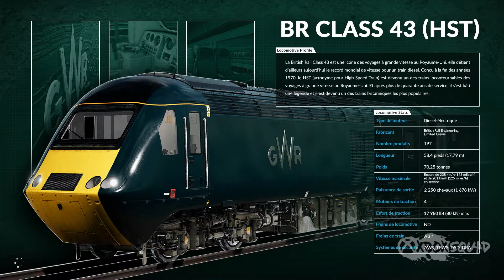Train Sim World - Gameplay - Les tutoriels !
Séquence de gameplay capturée sur Xbox One.